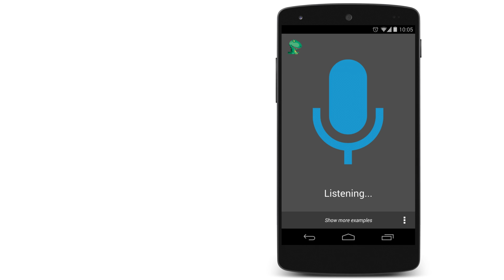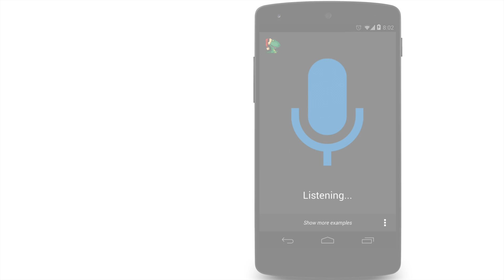Kids Voice Search (Android app for kids) - includes bedtime reminders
App is available for free on Google Play

Kids Voice Search is a fun app for kids, while also being useful for parents.
How fast is Matthew?
How long until Jenny's birthday?
How strong is James?
How cute is Tina?
Where does Andrew live?
What is Leanne's phone number?
How long until Janine's bedtime?
How tall is Elise?
How many brothers does Mike have?
How long until Christmas?
Who are Mike's friends?
How long until Easter?

The answer to these and many more questions are at your fingertips with Kids Voice Search, a new, fun app made for kids. More than just fun questions like "How long until Matthew's birthday?" or "How strong is Wesley?", Kids Voice Search has practical uses as well. "How long until Matthew's bedtime" is handy when you're trying your hardest to hurry the kids up and get them ready for bed, while "Where does Wesley live" and "What is Wesley's phone number" are helpful when it comes to teaching your kids this important information. The countdown to Christmas and Easter (as well as birthdays) also helps build the excitement.

Check out the free version today and be sure to upgrade to the paid version for these great features:
- 5 different themes to choose from including boys, girls, neutral, dark and holo light.
- Add more children: Setup profiles for each of your children so they can all enjoy the app.
- Bedtime reminders: Receive notifications when it's 5, 10, 15, 20 or 30 minutes until bedtime.
- Unlimited searches (free version is limited to 10 searches per day).